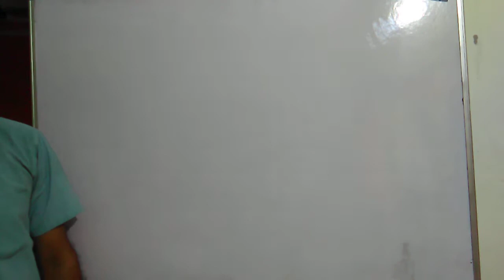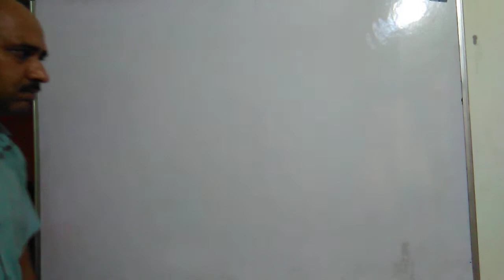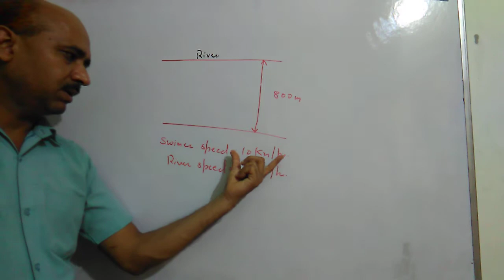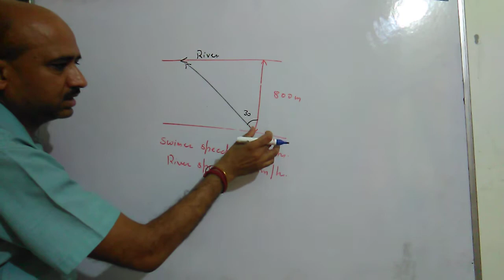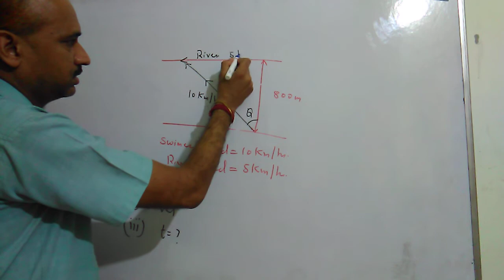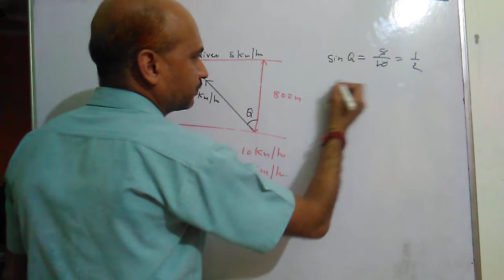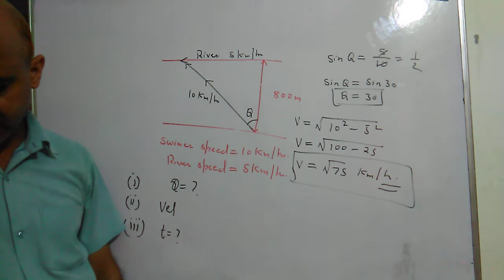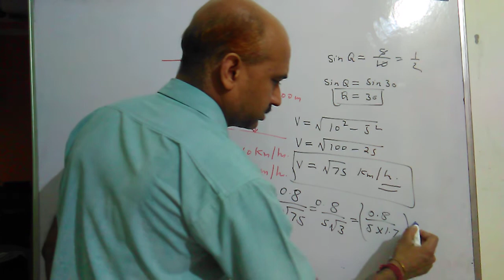Class 11th Physics numerical from vector